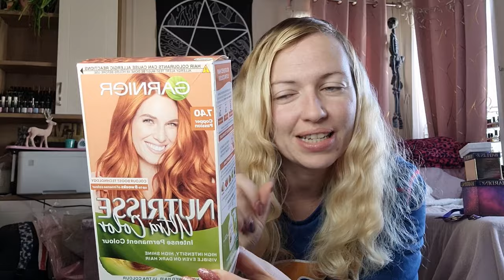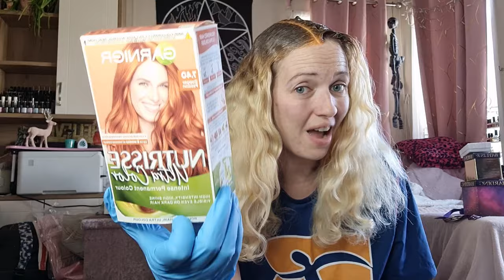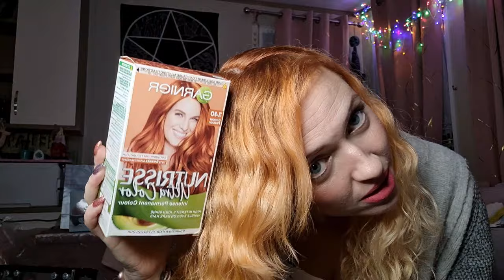Get Ginger to blonde balayage at home Testing Garnier Nutrisse Ultra Color Copper Passion review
How to get Ginger to blonde balayage at home Garnier Nutrisse Ultra Color Copper Passion review